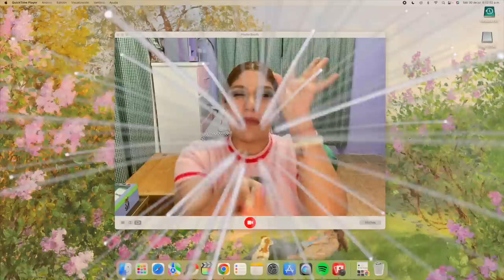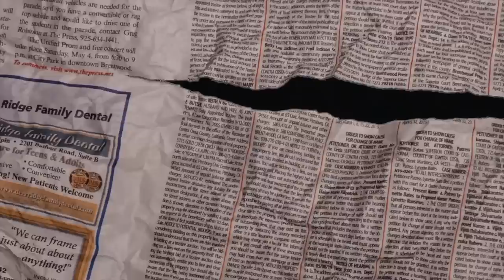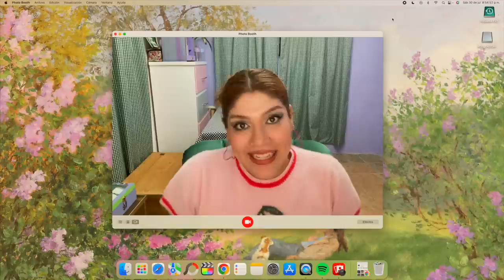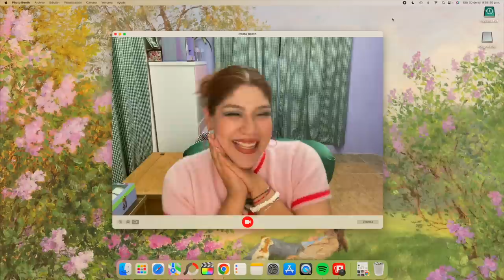Hacemos COLLARES NUEVOS con materiales simples (CHAQUIRA & POPOTILLO) DIY AESTHETIC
Link de los Fimos de flor